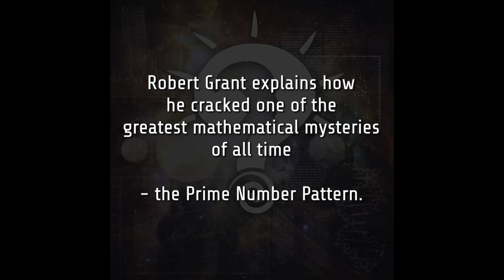Polymath Robert Grant Cracks the Prime Number Code!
An excerpt from our discussions with the delightful and brilliant polymath Robert Grant, in which he explains how he solved one of the greatest mysteries in the history of mathematics.